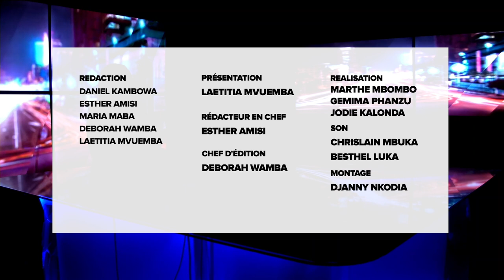LE JOURNAL : REACTION DES AVOCATS DE SALOMO KALONDA SUR DES PROPOS DE PATRICK MUYAYA